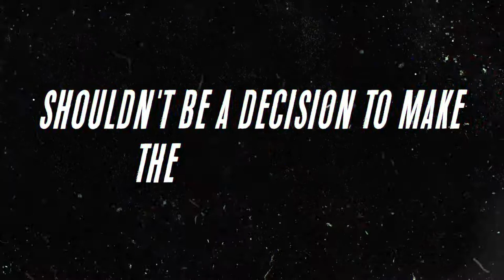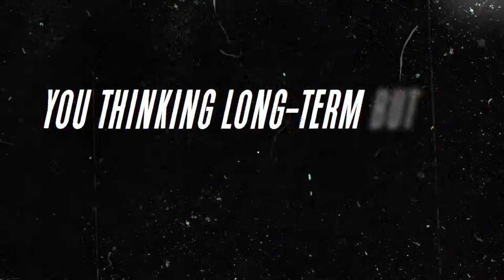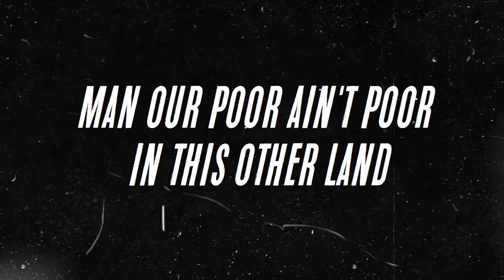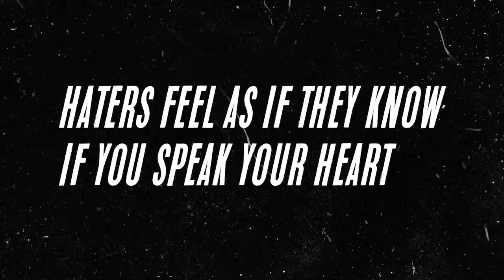Maze of Life Rap Song | Lyrical Music Video by Don t. | Wise Guise Entertainment US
Thru the maze of life like rodents, chasing dat cheese, pack rats for objects golden, it can't be me, they trusting all the value in material things, but how much does it cost us to be free...

Unknown 80's baby just materialized, like why the hell you don't distribute your rhymes, already got the talent yea we can tell by whats written, shouldn't be a decision to make the music a living, playa be someone different -an artist- with my intention, not to diss, but I ain't worried about attraction, satisfaction come music that I be blastin', keep it trill- but these hatas want reenactments, to be fulfilled, said I'm tired of all the gassin', tryna keep my chill, while these artists build empires just to hide whats real, the anomaly that I be, we stick with the live feed, from having it all handed, but choosin' to earn yo keep, no actin' if I'm the bandit, evading the felonies, these suckas run into trouble, I'm doing my own thing, working and selling weed, nomadic Don T., they hate that I be ME.

Hook

Decisions are more decisive, lessons are more enlightening, thots became more trifling, seems like they're multiplying, simple a lesson dying, no struggles as hard as life, current currency rules, whatever exchange you use, grabbing whatever to measure, the measures or the tools, pushing her cuticles under  few hand callouses, only cuz dollars have her speaking love languages, you thinking long-term but they thinking bout the rent, maybe a few years if a playa got benefits, shallow world Hal, popularity's fixed, brainwashed by the TV and social media glitz, all glamour in the actual collateral that we miss, and boy does time fly, could have built a desire, instead taking lies, buying into the mire, and ADmire- motherfuckers who got it, give a fuck if you starving, laughing right in your wallet...

Hook

WiseGuiseEntertainment.org

Jackson-Grant-Benjamins, off of Washington's, pullin stunts again, entitles more of them, I ain't ashamed to live, just some the things I did, but no regrets learned first hand, I caught an understanding, in Afghanistan, man our poor ain't poor in this other land, and I'm feeling a connection to this foreign land, marijuana fields and mountains of jewels, who would of known, less they travelled for themselves know we gotta be shown, and to make the best music know you gotta compose, but they com-mi-nate against your art, haters feel as if they know if you speak your heart, rather you leave me alone too late to know me dog, I'm almost as crazy as Noah when he build the ark, I ain't tryna make friends, I'm tryna make moves, how he goin for the win when he steady lose, think its all about the ends like my friends do...

Hook